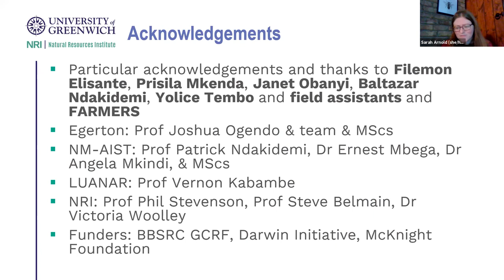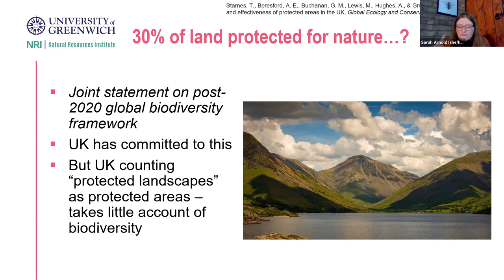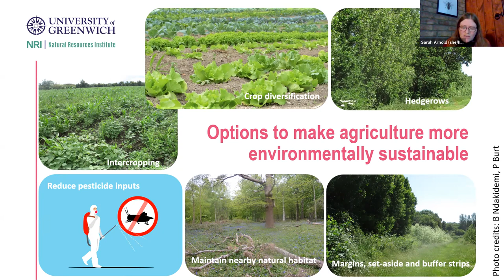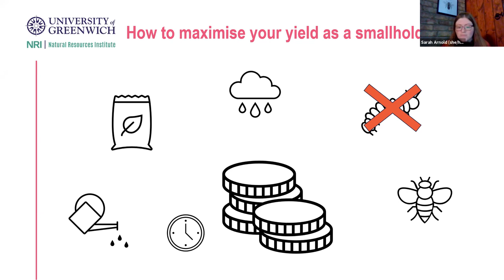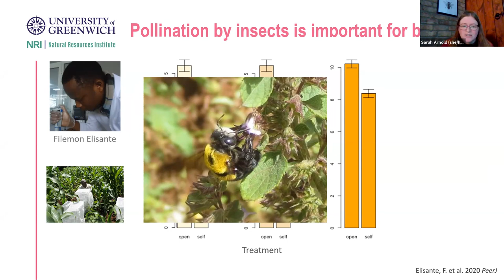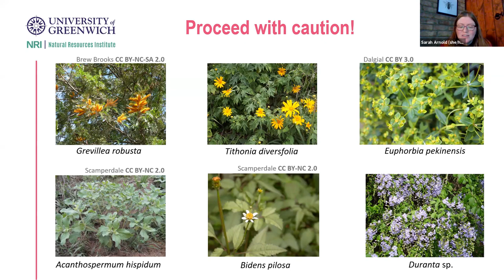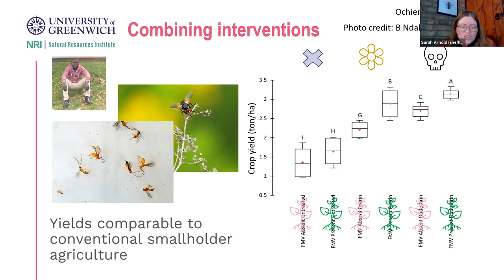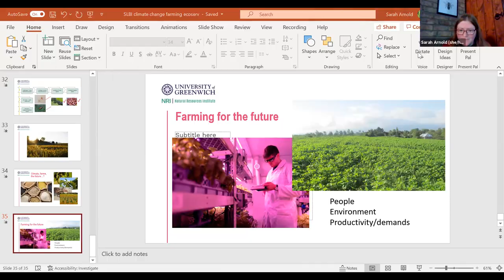Plants, Farms, Climate & the Biodiversity Crisis - Dr Sarah Arnold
The world’s food supply is under threat from both climate change and the biodiversity crisis. This, in turn, puts farms globally at risk from failed harvests, poor pollination, pest attacks, and new diseases. What part can natural plant areas play in mitigating these problems?

This talk explores the potential for plant diversity and natural habitat on farms – especially in the world’s poorest regions – to support the ecosystems that underpin food production, and consider which plants provide the biggest benefits.

Dr Sarah E J Arnold FHEA, Senior Lecturer in Insect Behaviour and Ecology at the University of Greenwich, gave this talk for the SLBI on 9 November 2021 as one of several climate focused SLBI events to tie in with COP26.

The South London Botanical Institute is a registered charity and relies upon your donations to keep the doors open. If you found this video valuable, please consider helping us by: